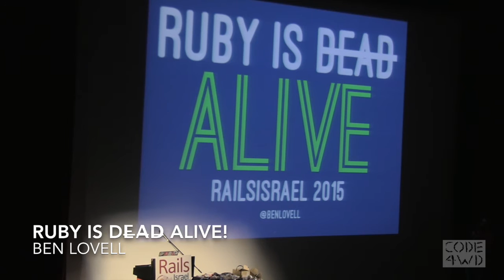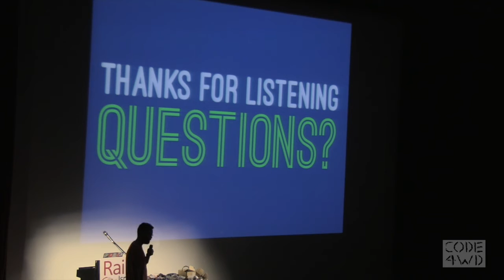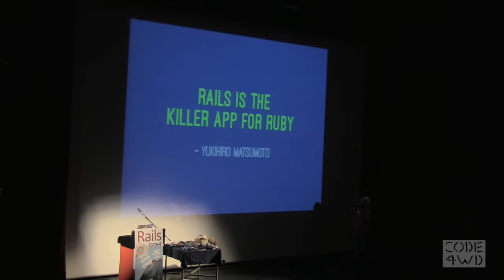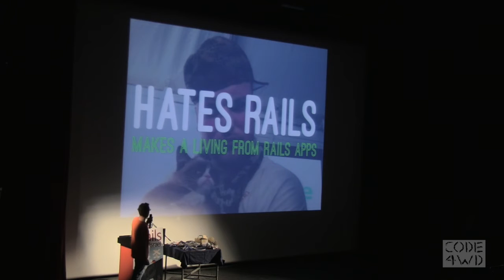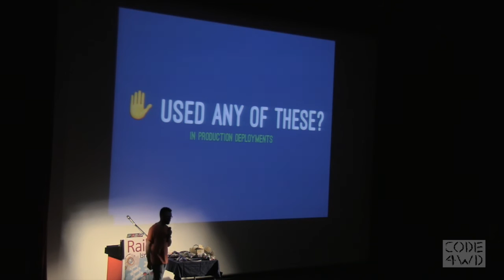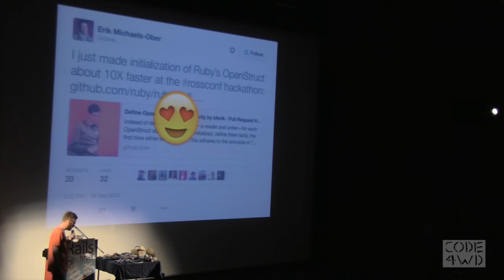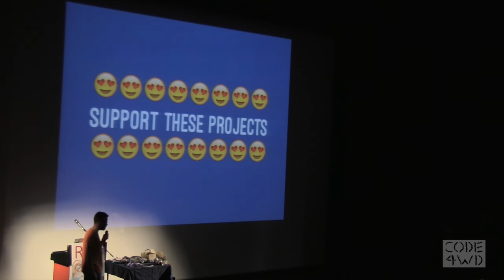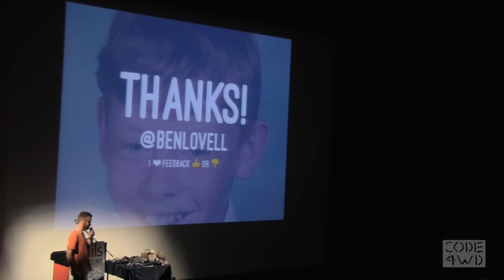Ruby is De̶a̶d̶ Alive! Ben Lovell at Rails Israel 2015 conference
"Blah, blah Ruby is dead..."
I'm getting tired of hearing this blatant falsehood and so should you. Ruby has never been more alive! I'm here to posit the argument that the Ruby language, runtime and community is in its absolute renaissance.
There was never a greater time to be a Rubyist BUT it falls upon us all to protect our ideals and help secure Ruby's future for another ten years. So what can we do to help? Let's get to the bottom of this and have some fun along the way...